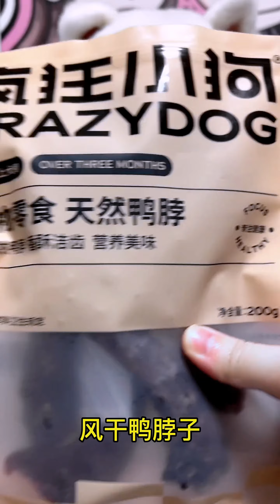Top 10 Cute Dog Breeds That Will Melt Your Heart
Welcome to Doggo Diaries! 🐾
Join us on a delightful journey into the world of our furry friends, where every wag and woof tells a story. Doggo Diaries is not just a channel; it's a community for dog lovers to celebrate the joy and wonder that our canine companions bring into our lives.

🐶 What We Offer:
Adorable Dog Videos: From playful puppies to wise old woofers, witness the most heartwarming and hilarious moments.
Training Tips & Tricks: Learn effective and gentle methods to train your furry friend.
Dog Health & Wellness: Expert advice on keeping your dog happy and healthy.
Breed Spotlight: Discover unique characteristics and fun facts about different dog breeds.
Rescue & Adoption Stories: Be inspired by touching tales of rescue dogs and their journey to forever homes.

At Doggo Diaries, we believe every dog has a tale worth telling. So, snuggle up with your four-legged friend and enjoy our curated collection of pawsitively amazing content!